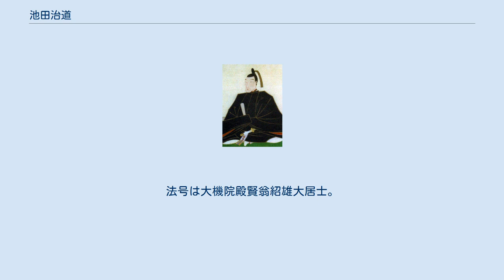池田治道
池田 治道（いけだ はるみち）は、因幡鳥取藩の第6代藩主。
鳥取藩池田家宗家8代。
島津斉彬・鍋島直正の外祖父。
 江戸藩邸で生まれる。
安永7年（1778年）、重寛の正室・仲姫（御三卿田安宗武の四女）の預かりとなり仲姫が養育する。
継母の仲姫、祖母・桂香院の影響を受けて育つ。
天明元年（1781年）、長兄で世嗣の治恕が江戸藩邸で死去し、天明2年（1782年）に藩主世嗣となる。
天明3年（1783年）父・重寛が死去し、家督を相続する。
翌、天明4年（1784年）、10代将軍徳川家治の面前で元服、家治の偏諱を受け治道と名乗る。
従四位下に叙される。
寛政2年（1790年）、正室・生姫と婚姻する。
寛政4年（1792年）、生姫は初産で一女を産んだ後、体調が回復せず鳥取藩江戸藩邸で死去した。
この長女・弥姫は薩摩藩主・島津斉興の正室となり島津斉彬の生母となった。
寛政5年（1793年）、継室として丞姫を迎えた。
 生姫の死去した寛政4年（1792年）、家督の相続をめぐって事件が起きた。
治道の男児には、鳥取城で生まれた長男・銀之進（後の昭邦（斉邦））と江戸藩邸で生まれた次男の永之進（後の道稷（斉稷））があった。
江戸では永之進を推す声が強く、国許との間に対立が起きた。
治道が国許に帰国した際、家臣の佐々木磯右衛門は銀之進を世嗣とするよう諌言した。
これに怒った治道は磯右衛門の頭を竹扇で打った。
磯右衛門は帰宅するとその晩、2人の息子と切腹した。
この事件を機に、治道は銀之進を世嗣と決定した。
磯右衛門に対する行動や、（のちの話であるが）昭邦と名乗った銀之進に対して永之進には「道」の字を与えて道稷と名乗らせていることから、銀之進を世嗣と決定したのも本意ではなく、治道自身も永之進を跡目にと期待し、世嗣決定後も永之進を偏愛していたことがうかがえる。
なお、銀之進（斉邦）は治道の死後、元服前に家督を相続するも、早世して男子もなかったため、結果的に永之進（斉稷）は1代置いて家督を相続している。
 治道の時代は幕府の手伝い普請、天災などで藩財政が窮乏した。
賢臣に恵まれ藩政改革を断行したが、なかなか財政再建までは至らなかった。
文武を奨励し、学問も盛んになった。
 寛政10年（1798年）5月6日に死去した。
享年31。
法号は大機院殿賢翁紹雄大居士。
墓地は鳥取藩主池田家墓所。
菩提寺は龍峯山興禅寺。
 ほかに男子が2人いる。